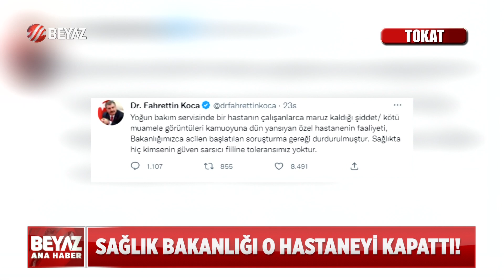HASTAYA EZİYETİN FATURASI AĞIR OLDU!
Tokat'ta özel hastanede beyin kanaması nedeniyle tedavi gören Metin Akça'ya (62) yoğun bakım ünitesinde 1'i erkek 2 hemşirenin kötü muamelede bulunmasıyla ilgili Sağlık Bakanlığı'nca soruşturma başlatılmıştı. Sağlık Bakanı Fahrettin Koca, soruşturma kapsamında hastanenin faaliyetinin durdurulduğunu açıkladı.